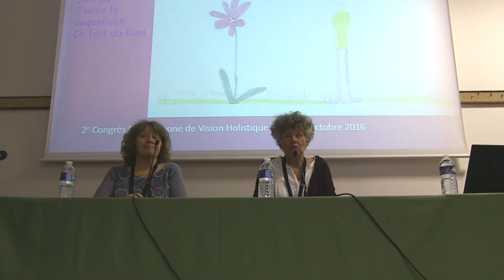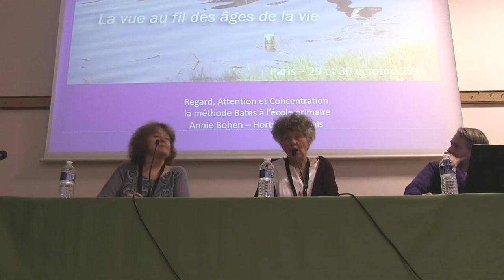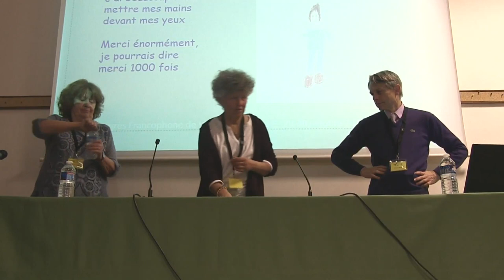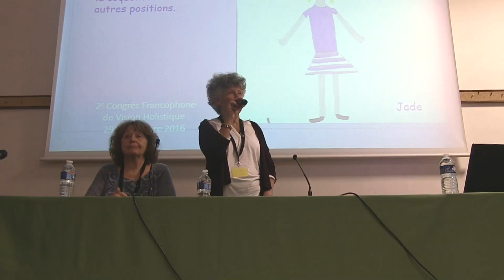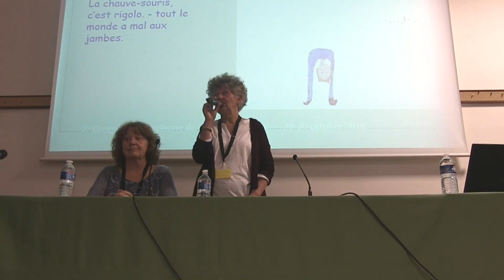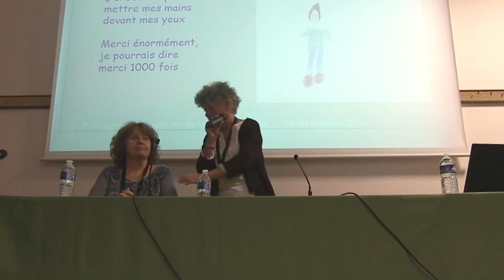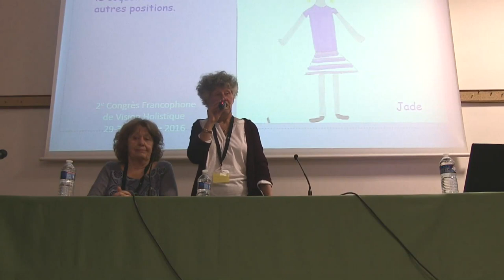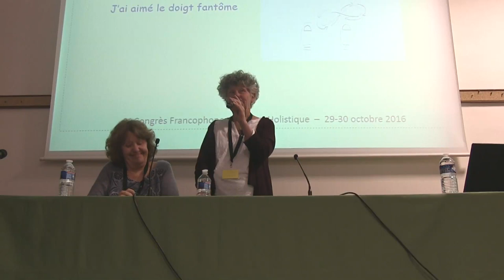La Méthode Bates à l'École Primaire | Annie BOHEN & Hortense SERVAIS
LA VUE AU FIL DES ÂGES DE LA VIE
Organisé par l’Association Art de Voir le 2ÈME CONGRÈS FRANCOPHONE DE VISION HOLISTIQUE a réuni des enseignants et praticiens de la Méthode Bates ou d’autres disciplines, spécialistes de la vision à tous les âges de la vie, pour vous donner des pistes sur son amélioration par des moyens naturels.

Les vidéos du Congrès mettent à votre disposition l’ensemble des interventions. Vous y trouverez des pistes de réflexion, des expériences vécues et des suggestions pratiques qui vous inviteront à entreprendre vous-même le périple de l’amélioration de la vue par des moyens naturels!